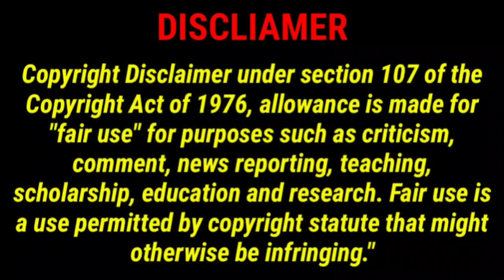வசமா சிக்குனான் Arjun அடுத்தது என்ன???? | Tamizhum Saraswathiyum Promo Trolls📢📢📢📢